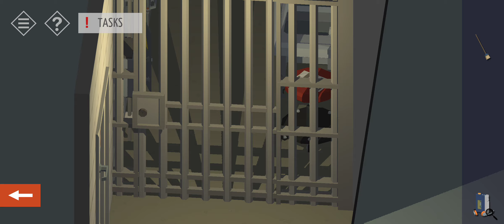Tiny Room Stories Case #05 Guide Walkthrough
Video guide to Additional Chapter Case#05 of Tiny Room Stories Town Mystery. For a full description of the puzzles please